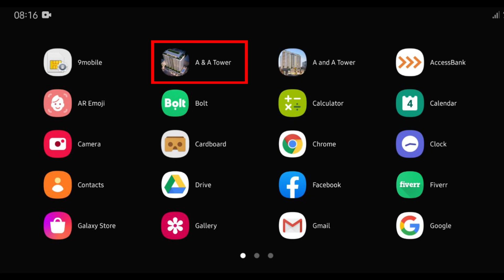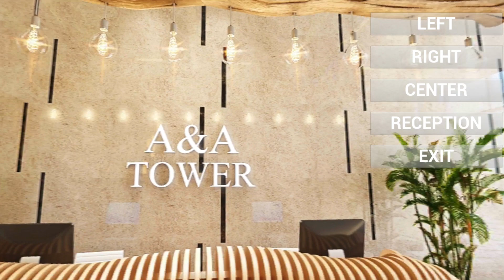Interactive App Description ( Realtime Architectural Visualization ) Unreal Engine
Interactive App Description
or use
shorturl.at/iDORS

Application by Okolie Uchechukwu
Software - Autocad + Revit Architecture + 3ds Max + Photoshop + Vray + Unreal Engine 4

Architectural Visualization in Nigeria